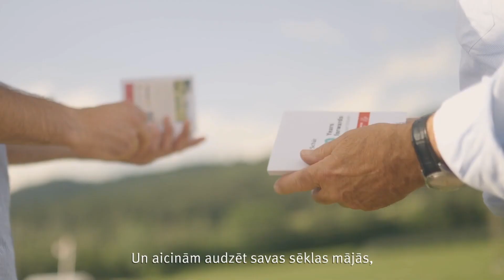Field 100: Otrā nodaļa - " Ziedēt"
Pirms trim mēnešiem mēs iestādījām Field100. Field100 veido 100 dažādi kultūraugi vienā laukā - Dr. Schär 100 gadu jubilejas gadā. Un šeit tās harmoniski sadzīvo vislabākajos apstākļos.